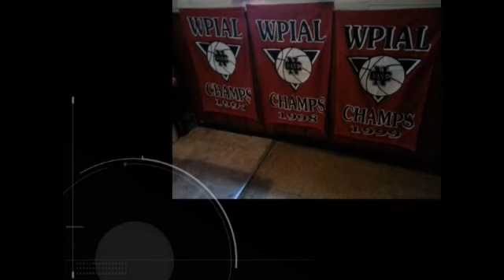NCTV45 CEDARS SPORTS CORNER REPORT SATURDAY OCTOBER 1 2022 PLEASE SHARE